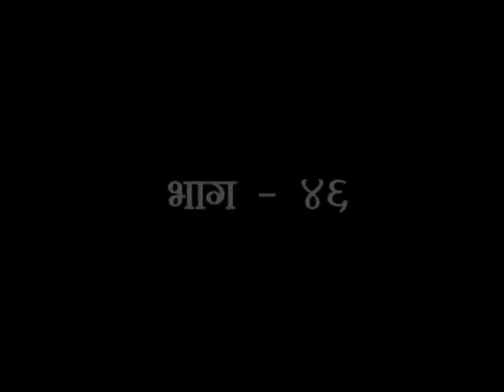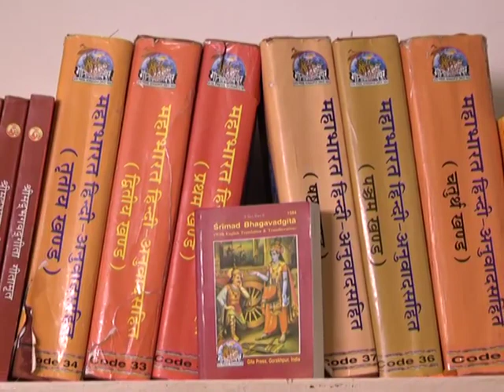वैदिक संस्कृति - भाग - 46 || स्वामी आर्षदेव जी || वैदिक चैनल || Vedic Channel